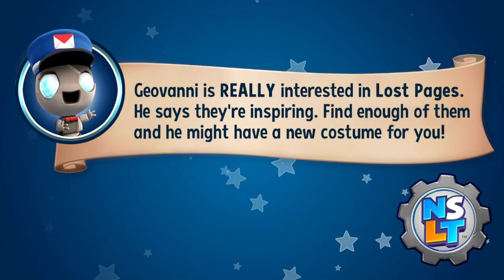Go Fetch!! This Dog is Hot Tempered!! Get it?...No?...Ok. #3 (New Super Luckys Tale)